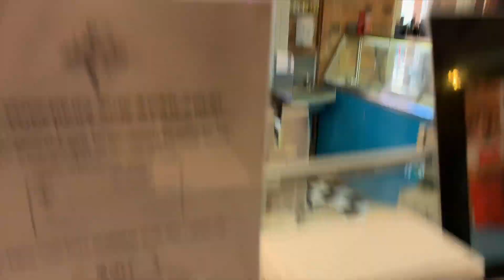FOCAL - Random #4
Another montage collection of some of the activities that Focal clients can take part in, either at the centre, or out in the community.